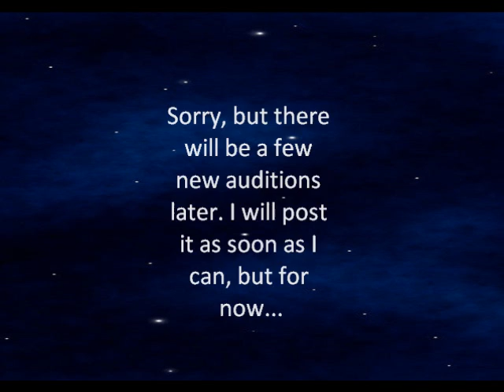AUDITIONS OPEN NOW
Just auditions for my new series. You see EagleSong running in the last cycle of the running scene in the Opening of "Once, under a Blue Moon"